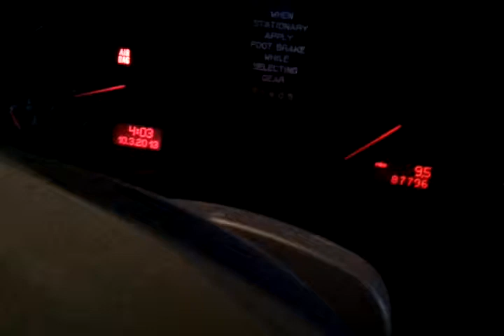Audi A8 2.8i 30v Facelift Quattro Torsen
ASF Audi A8 Quattro FaceLift